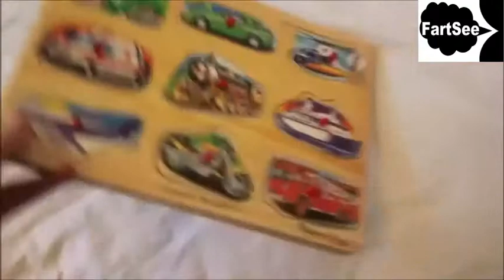Farting Wooden Vehicles. (FartSee Version)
Hey FartSee Army:

These wooden vehicles has distinct farts: Enjoy.

Toy Tuesday is each Tuesday.